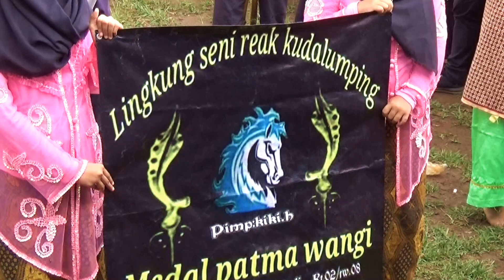SENI REAK MEDAL PATMA WANGI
HAYU URANG NGAMUMULE SENI BUDAYA SUNDA.
SMTV Sumedang menjadi wadah untuk seniman dan budayawan sunda dalam mengapresiasi dan mengekspresikan seni dan budaya sunda yang semakin hari terkikis zaman.
Banda Urang merupakan program acara yang menampilkan seni dan budaya sunda.